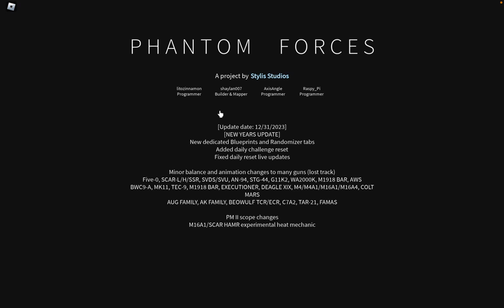Let's Try Phantom Forces AGAIN!!! (recorded on February 7 2024)